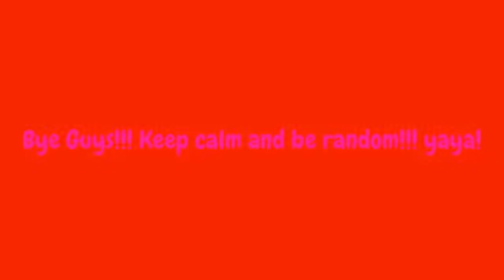P1nkfanta Hardcore EP 3 'Lollie Apple!'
On this video my mic was messing up, so i was speaking before something actually happened! oh well